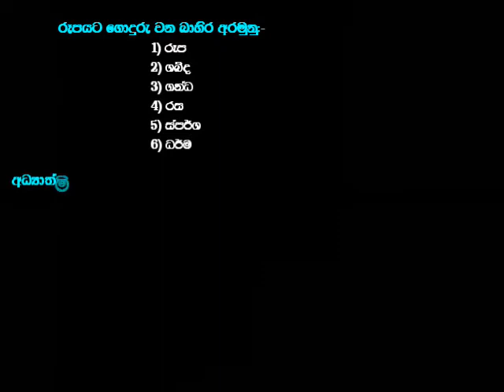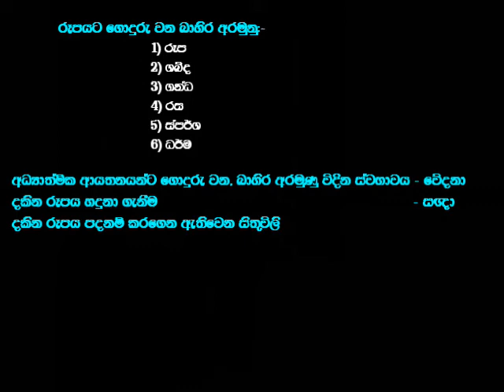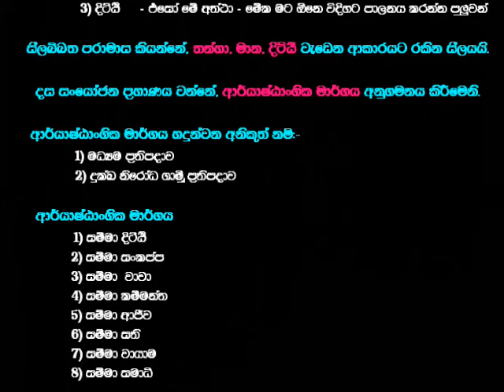(15) සෝවන් වීමේ ඇති වටිනාකම - Ven Talalle Chandakitti thero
පූජනීය තලල්ලේ චන්දකිත්ති හිමි